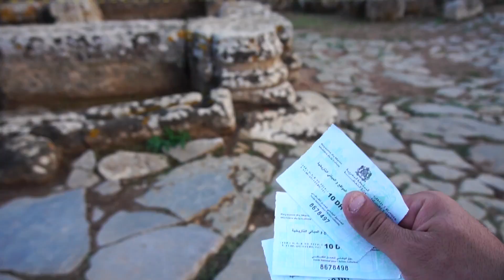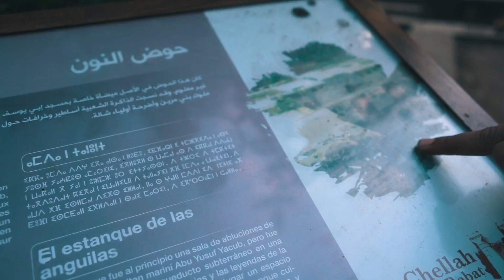🇲🇦 Maroc /😍خمس دقائق إستكشفنا فيها عاصمة المغرب وزرنا أهم المعالم الأثرية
في هذا الفيديو إن شاء الله نأخذكم في رحلة حولة الرباط🇲🇦
ونستكشف معالمها الأثرية قديمة التي يعود زمنها ما قبل الميلاد ❤️
❤️أرائكم تهمني في التعليقات 😍👇🏼